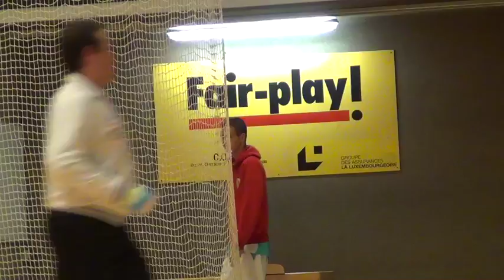Futsal Luxembourg - Areler vs Samba Seven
Samedi 29 octobre 2011, Hall Sportif Josy Barthel, Luxembourg-Ville